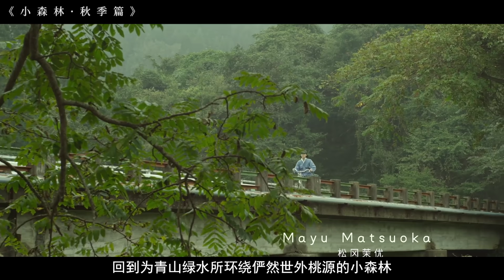厌倦了城市生活，女孩回到农村，像李子柒那样生活《小森林》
《小森林夏秋篇》是由森淳一执导，桥本爱主演的一部美食电影。于2014年8月30日在日本公映。该片根据漫画家五十岚大介的同名漫画改编，讲述了主人公市子从都市回到乡村，在严酷大自然中过上自给自足的生活，为了每天的食材不得不学习种田的故事。